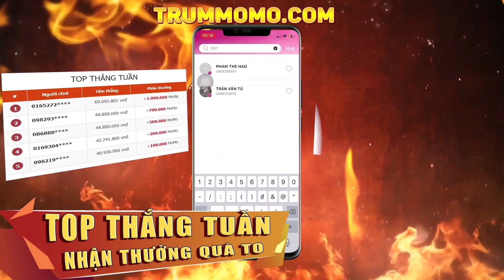TUYỂN TẬP NHỮNG PHA "XỬ LÝ KHÔNG MỘT ĐỘNG TÁC THỪA" | TIK TOK LIÊN QUÂN 2022! (P150)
🌝 TUYỂN TẬP NHỮNG PHA HIGHLIGHT LIÊN QUÂN HAY NHẤT MÙA 22 | TIK TOK LIÊN QUÂN 2022

T2 - CN : 16h30 chiều

Phân cảnh:
00:00 Shop Acc
00:40 Thông Báo
00:51 Highlight Liên Quân

📩 Bà Con Cô Bác Nào Có Video nào Hay thì ném xuống Link Dưới cho mình ( Video 720p,1080p..) nhớ ẩn hết cái phần thông tin các nv, lên đồ..sẽ bị che khuất tầm nhìn video, video đó phải chưa từng đăng tải lên mxh như Youtube,TikTok,Facebook nha! .  Cảm ơn